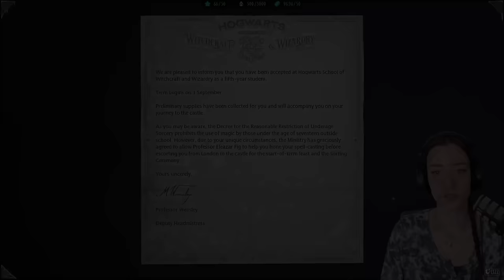Welcome (Back) To HOGWARTS · Hogwarts Legacy · Hufflepuff Playthrough [Part 1]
Hej guys!
We currently have a bit of a gap between releases, so I wanted to replay Hogwarts Legacy.
As a big potterhead I feel the urge to play all the houses!
In this playlist you can find my first, properly role-played playthrough as a Ravenclaw AND my second playthrough as a Dark-Arts Slytherin.
Now we're playing as a Hufflepuff!
I hope you'll enjoy this playthrough :)

This is a slightly edited broadcast from twitch!